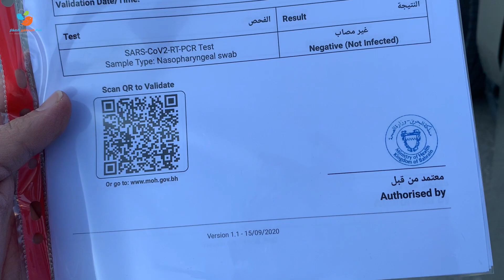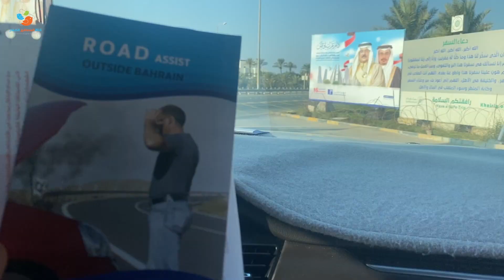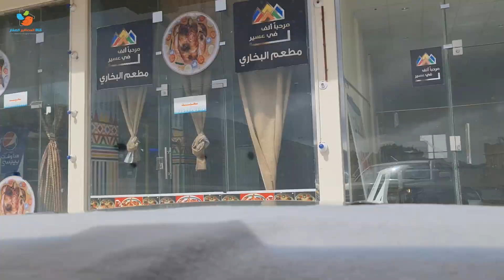شوف رحلة مغادرتنا برا من البحرين إلى ابها 2021